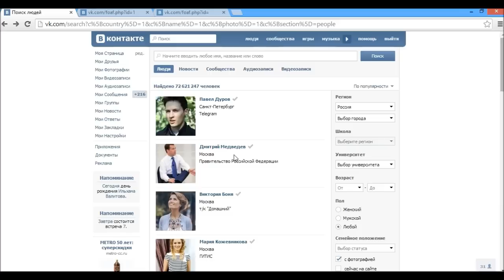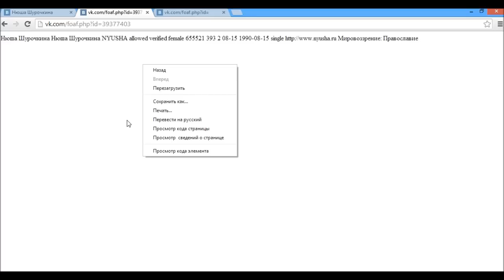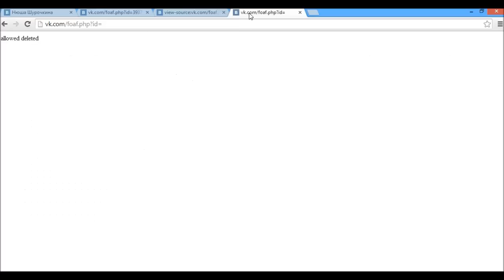Как узнать дату создания страницы Вконтакте (без программ)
Пожалуйста!